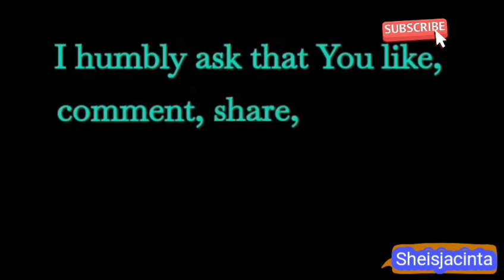YOU NEED TO Do THIS SIMPLE HAIR GROWTH ROUTINES.🙄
Hi family,
This video is simple yet educative about?
This are simple hair practices you need to do for faster hair growth.
sheisjacinta
about ME 🤫👇
I am kenyan
I am single
I am saved
serving God is my delight
I love kids
I teach kids the gospel
I am a procurement officer by proffesion

leave me a sweet comment ♥️👠💜